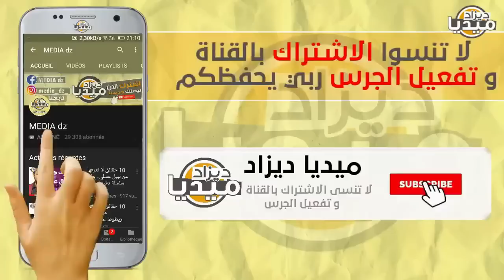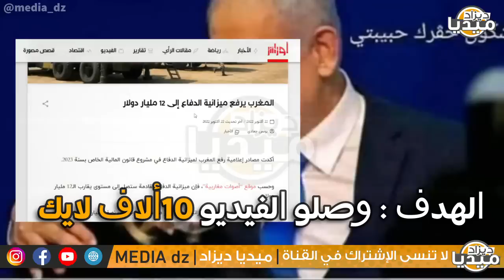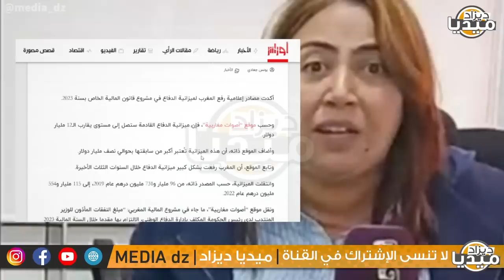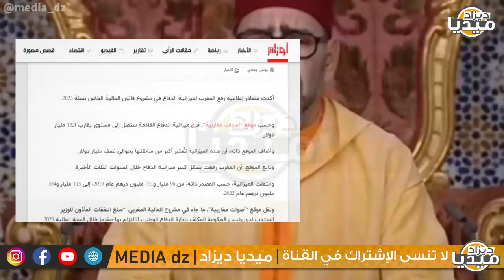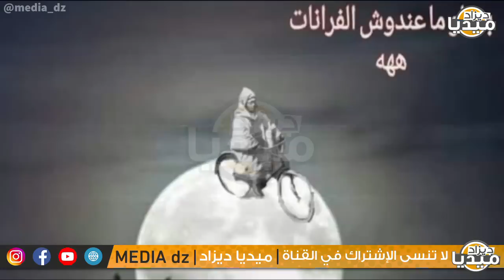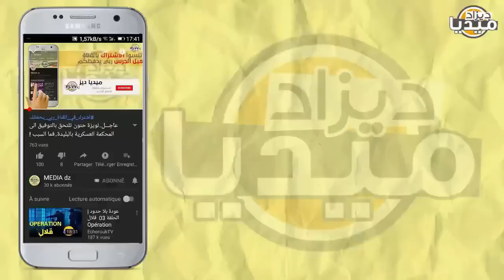عـاجل..شنقريحة يجهز صواريخه بعد خطوة خطيرة من المروك إندلاع الحـ*رب في الحدود رسميا!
❤❤استغفر الله - اللهم صلي وسلم على سيدنا محمد ❤❤